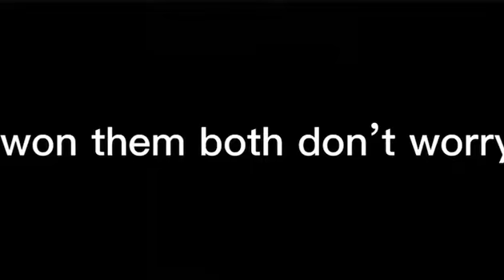Halloween and Badlands Update Real!?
I’m late with badlands lol